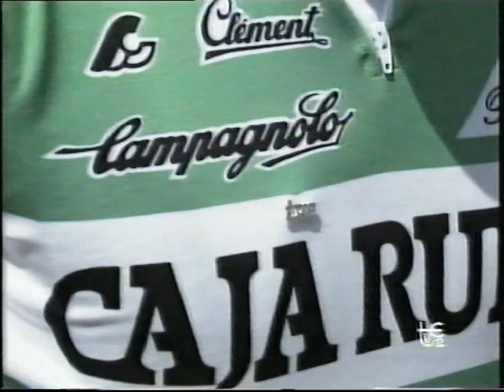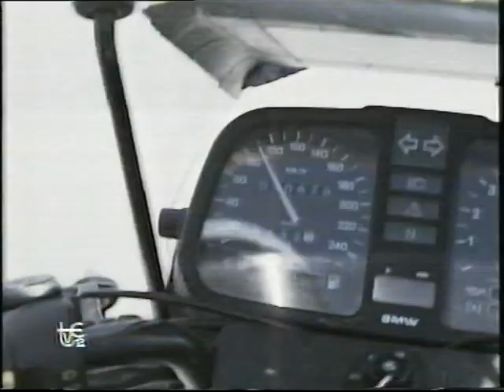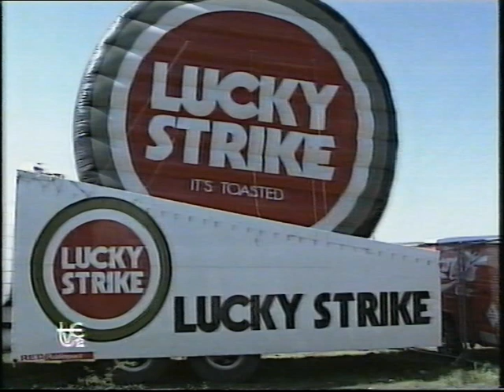Vuelta a España 1989 Resumen Etapa 21ª: Collado Villalba - DYC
Resumen de la etapa más decisiva y vibrante de la Vuelta 89,mítica.